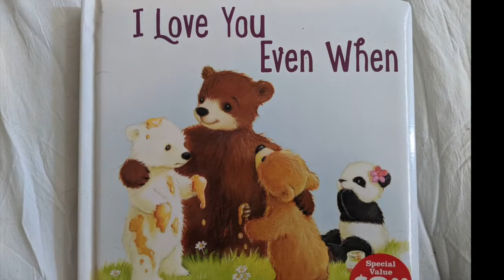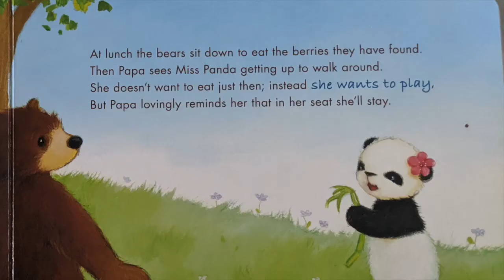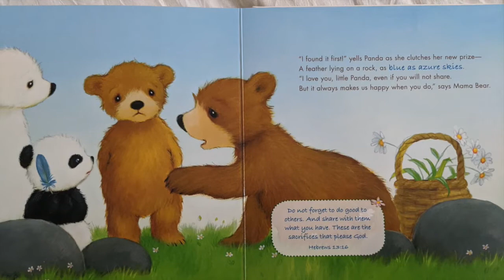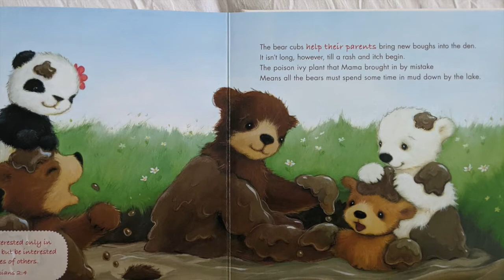"I Love you Even When" Read Aloud - English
The book "I Love you Even When" written by Donna Keith and illustrated by Alison Edgson.